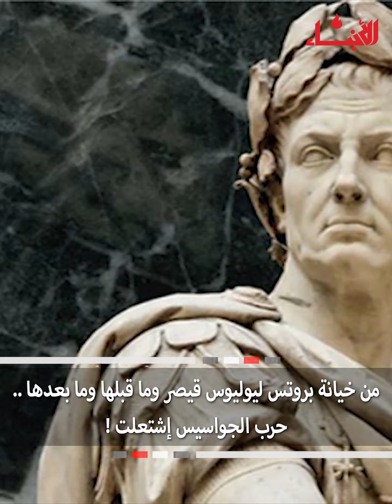بروتس وجواسيس .. خيانات غيرت مجرى التاريخ !